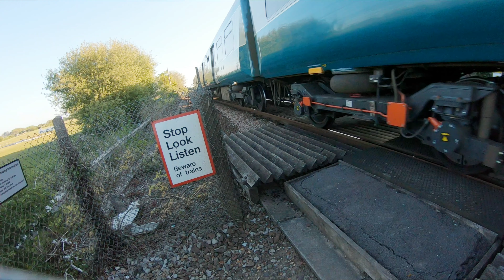Big Blue 313201 longs crossing bognor regis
Big blue slow mo longs crossing 313201, 313101, 313001.